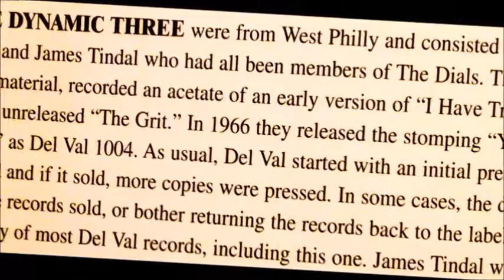The Dynamic Three B's I Have Tried most rarest of the rare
a must have for any true soul record collector without this record you might as well consider your self a lost cause a Del Val produced  Philly rare soul track perhaps the best record I own not many can say that because the rarity of this record is hard to imagine a true soul record collector would kill over this record I am serious